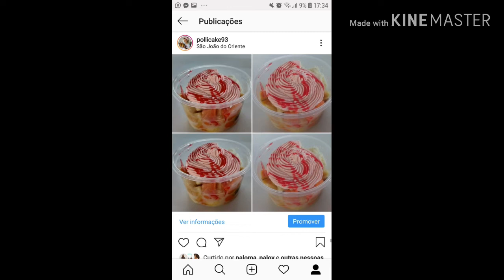RECHEIO DANONINHO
Oi Pessoal é com muito alegria que venho compartilhar essa receita que faz muito sucesso por aqui .Espero que gostem ,não esqueça de deixar seu comentário...Grande beijo